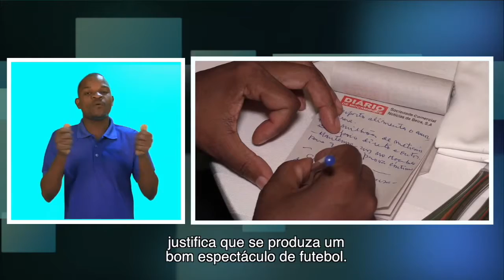MOÇAMBOLA 2018: OPINIÃO DE JORNALISTAS